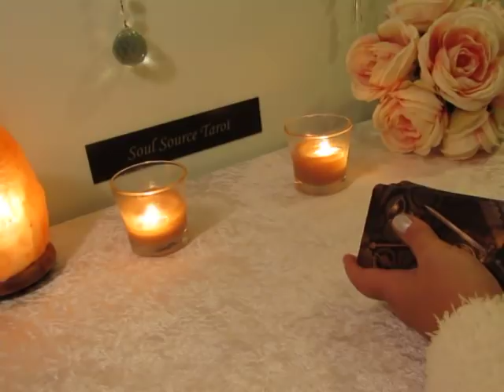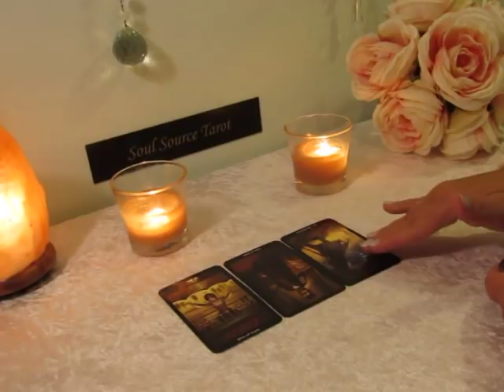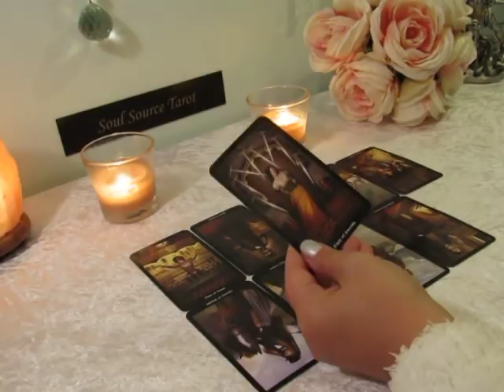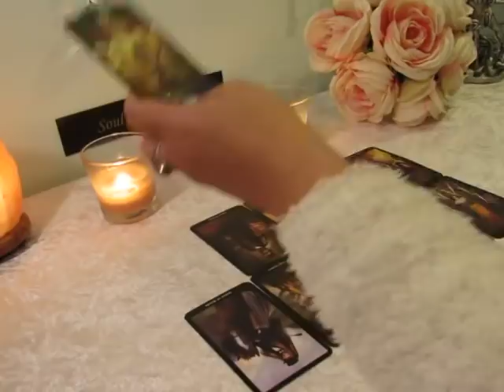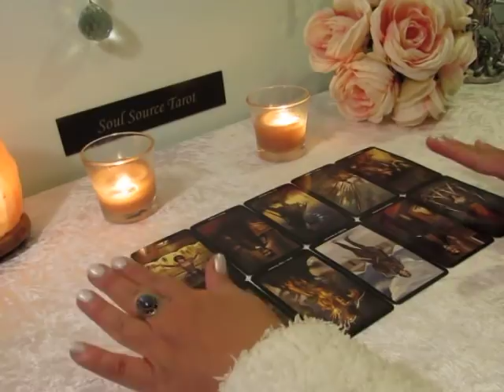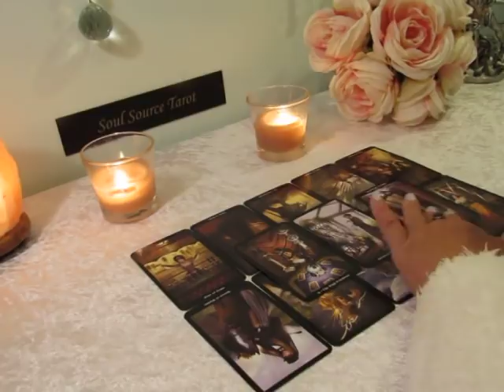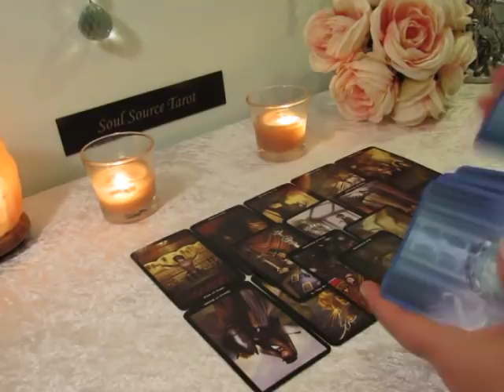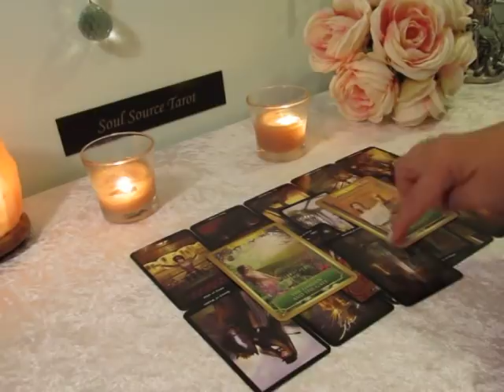Fire Signs~Aries Leo Sagittarius~ Just Say NO! Avoid This Disaster~March 13 to 20 week ahead